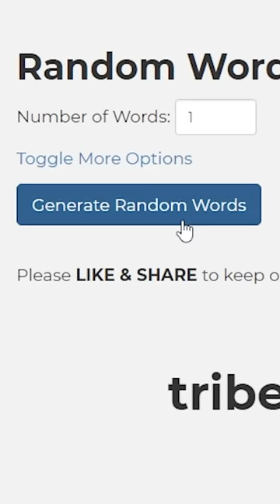10 | playing wordle with a random word generator